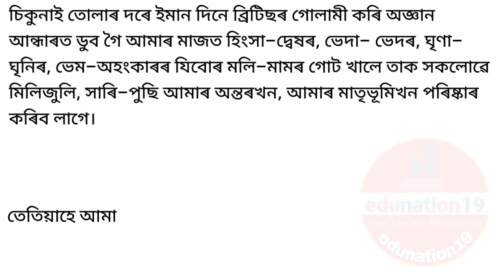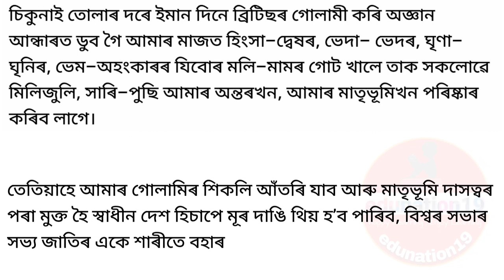Most Important for HSLC 2024 | Class 10 Assamese Important Question Answer for HSLC 2024 | SEBA HSLC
উদ্যোগী হওঁ আহাঁ  Class 10 Assamese Chapter 6 Question Answer
উদ্যোগী হওঁ আহাঁ  Class 10 Assamese Question Answer
class 10 assamese chapter 6 all question answer
class 10 assamese udugi hau aha question answer
উদ্যোগী হওঁ আহা 10 Assamese Chapter 6 Question Answer SEBA
উদ্যোগী হওঁ আহা Class 10 Question Answer
Borgeet class 10 Questions Answers HSLC Assamese
মই অসমীয়া Class 10 Question Answer
class 10 assamese chapter 6 question answer class 10 assamese chapter class x assamese chapter 6 question answer
class 10 assamese chapter 1 question answer assamese
class 10 assamese chapter 6question answer
class x assamese chapter 1 উদ্যোগী হও আহা
উদ্যোগী হও আহা
উদ্যোগী হওঁ আহা
class 10 assamese 6 chapter question answer
class 10
assamese class 10 chapter 7
class 10 history chapter 1 assamese medium question answer
class ten assamese chapter 1
class x english chapter 1 question answer
hsic grace marks class 10 2022
class 6 assamese class 6 assamese chapter 1
assamese class 10 chapter 6
class x assamese chapter 6 question answer
class 10 assamese chapter
6 question answer
Class 10 Assamese New Lesson
Class 10 Assamese New Chapter Question Answer HSLC 24 মই অসমীয়া Class 10 Assamese Chapter 4 Question Answer
ভাৰতীয় সংস্কৃতি Class 10 Assamese Question Answer
Class 10 Assamese Chapter 7 Question Answer
Class 10 ভাৰতীয় সংস্কৃতি | Assamese | অসমীয়া | SEBA | NCERT
ভাৰতীয় সংস্কৃতি | Class 10 Assamese Chapter 7 All Question Answer
Assamese Medium Lesson 7 All Question Answer
ভাৰতীয় সংস্কৃতি | Class 10 Assamese Chapter 7 All Short and long Question Answer
Class 10 Assamese Chapter 7 Common Question Answer
Class 10 Assamese Chapter 7 Important Question Answer
ভাৰতীয় সংস্কৃতি দৰকাৰী প্ৰশ্নোত্তৰ
দশক শ্ৰেণীৰ অসমীয়া দৰকাৰী প্ৰশ্নোত্তৰ